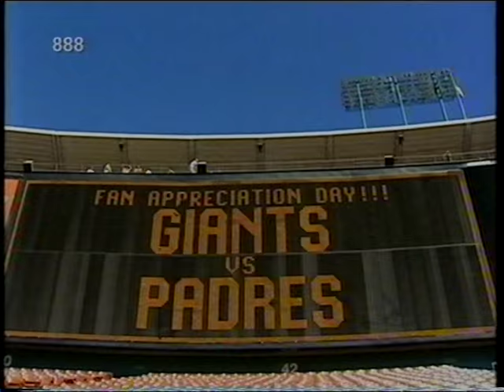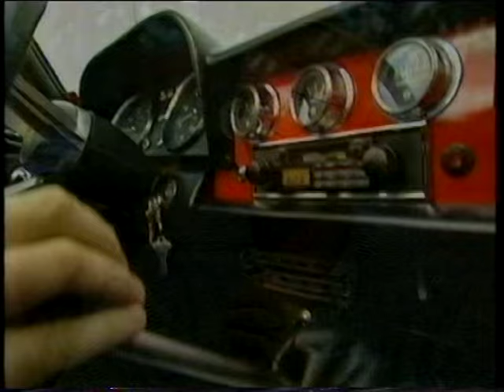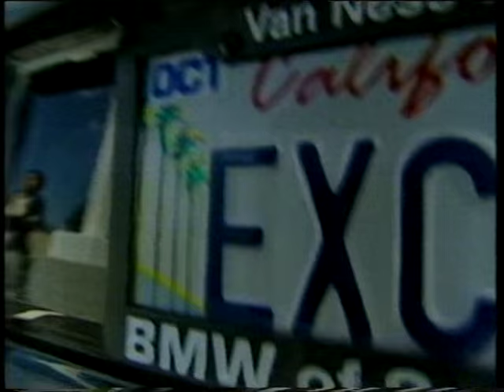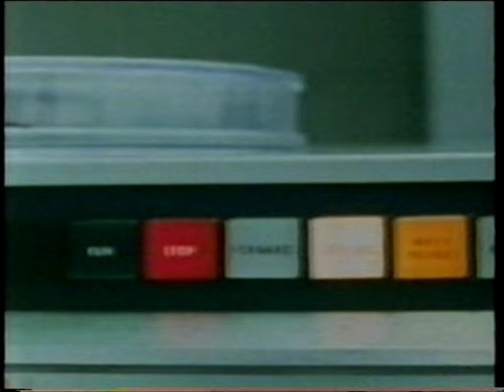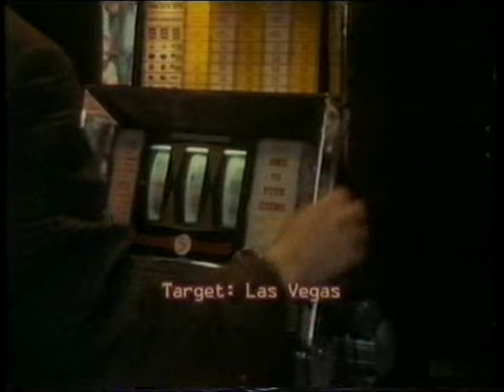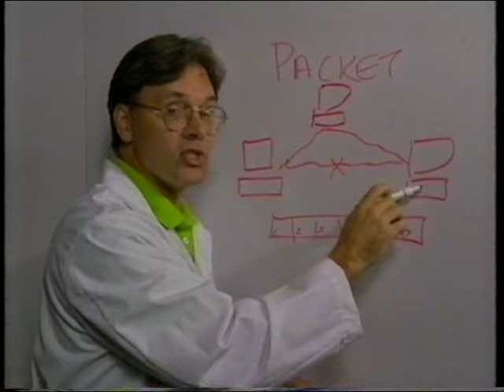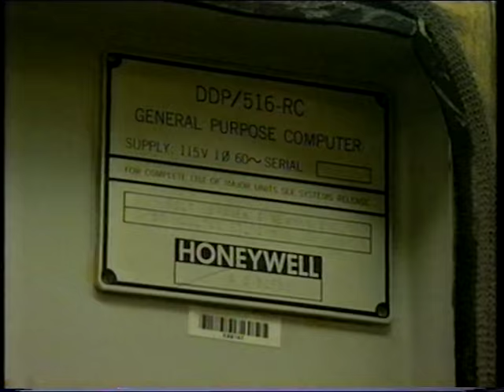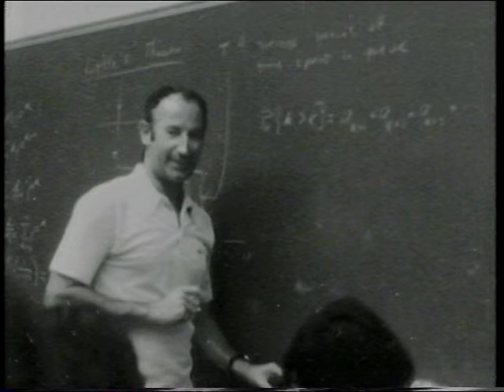The Glory of the Geeks, Part 1 of 3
aka Nerds 2.0.1: A Brief History of the Internet (1998)
Presented by Robert X. Cringely

1. Networking the Nerds